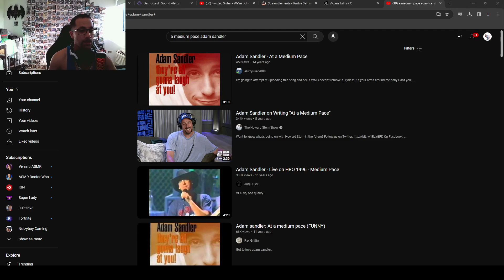I Lost My Patiences Lmao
so Masterchicken on twitch wanted to listen to a song on stream and on his end it was delayed so i was waiting on which video to play lmao thats when i lost it lol -- Watch live